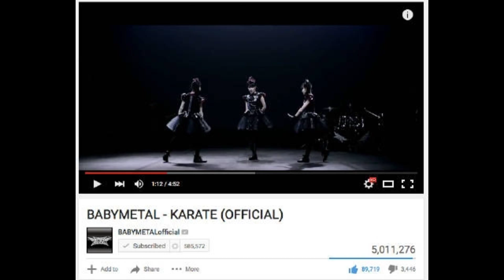Babymetal 80曲目 1